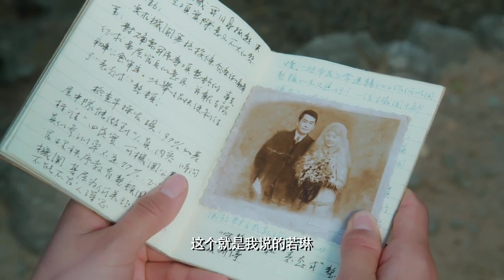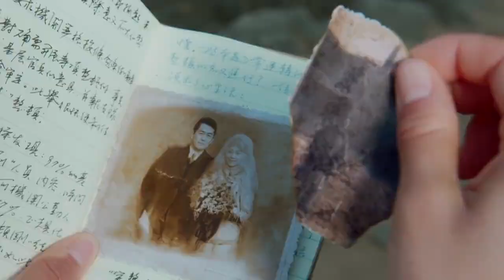年代情感电视剧| 女兵年代 第16集| 蒋雯丽、王志飞重塑兵团年代的燃烧岁月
年代情感电视剧《女兵年代》（蒋雯丽、王志飞） 本频道所有内容均已获得合法授权,存在疑问敬请联系我们,感谢支持！